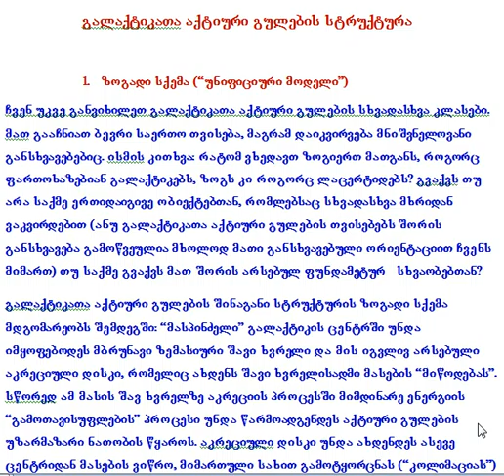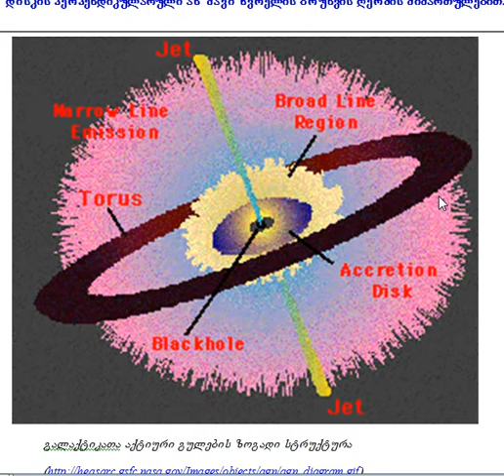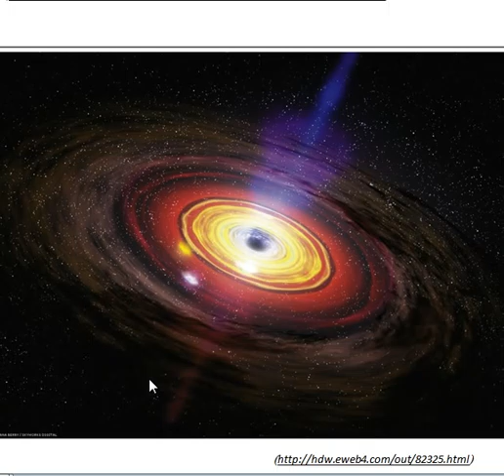Extragalactic 13 1